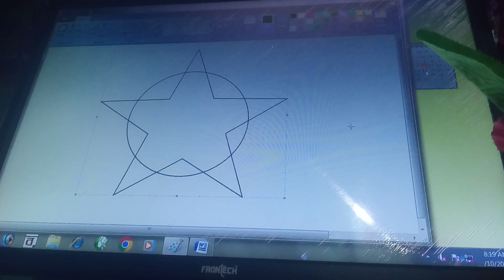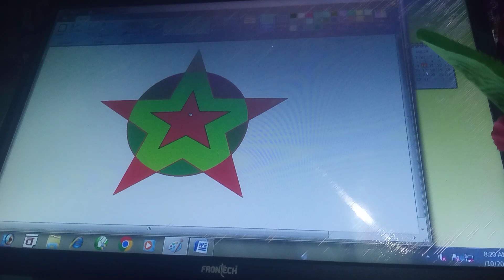Rangoli drawing ।How to draw Rangoli ।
Rangoli drawing step by step